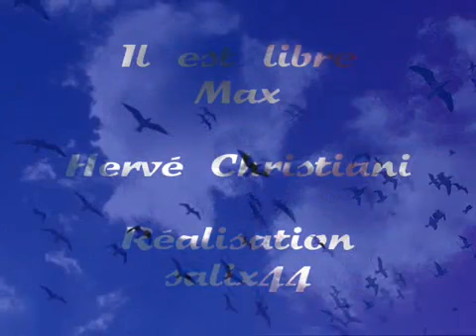Il est libre max - Hervé Cristanie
Aujourd'hui, je vous propose une chanson de liberté.
Bonne vidéo à tous et n'oubliez pas de vous abonnez et d'activer la cloche des notifications pour ne plus rater aucune de mes prochaines vidéos ainsi que de laisser un pouce bleu et des commentaires auxquels je répondrai sans exception et avec plaisir.